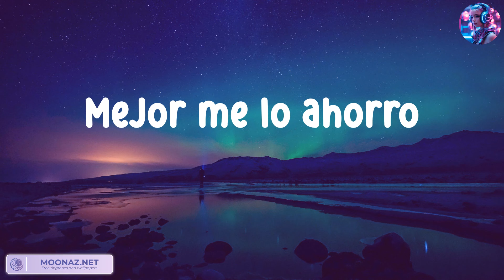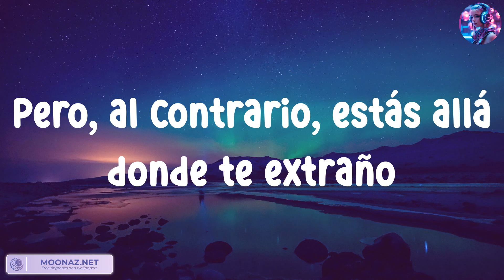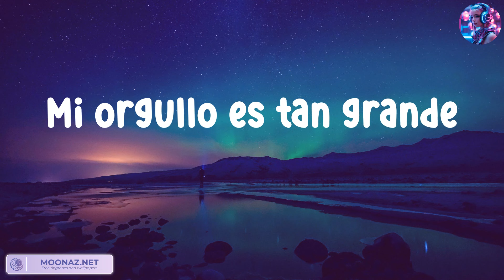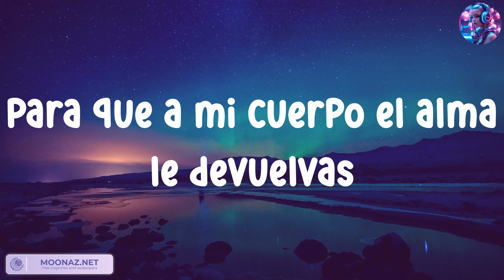Carin Leon - Que Vuelvas ( Letra . Lyrics ) / Music is the language of the heart